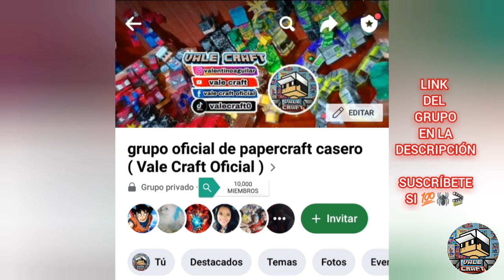Como hacer a Deadpool en minecraft figura o muñeco hecho de papel super articulado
Dime en los comentarios que otro personaje realizó ??

❤ [ apoya al canal Vale Craft ] 🕷

spider-verse confirmado .. / Vale craft